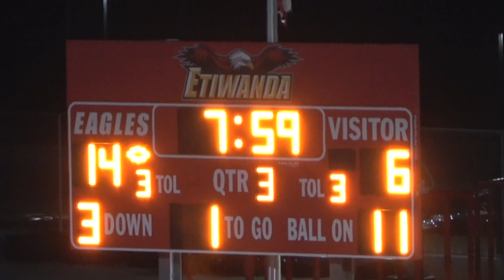🦅HIGHLIGHTS🦅 2021 EHS VARSITY Football: Regular Season Final / EHS vs Upland High School.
10/29/2021: Upland week! The Etiwanda High School VARSITY Eagles hosted the Upland Scots. In what was an exciting offensive and defensive game, the Eagles were able to get the BIG WIN! Eagles 21 - Upland 13! The Eagles finished off their Regular Season with a perfect and UNDEFEATED record
Now, onto the CIF 1st Round PLAYOFFS!